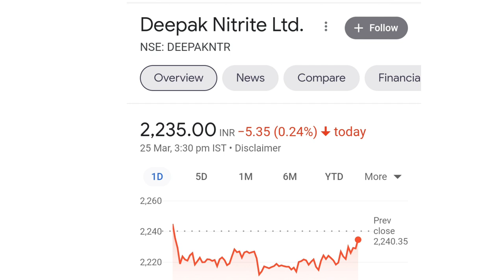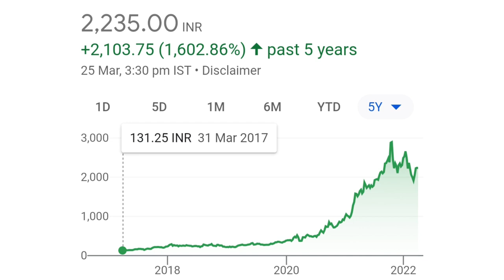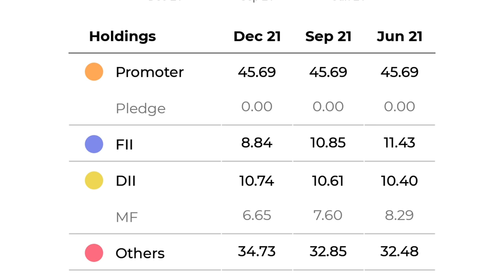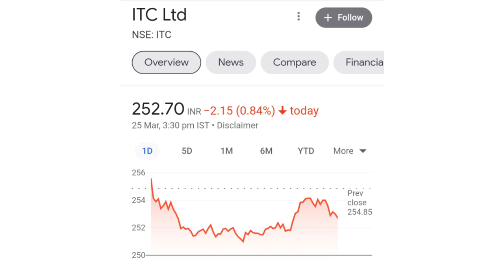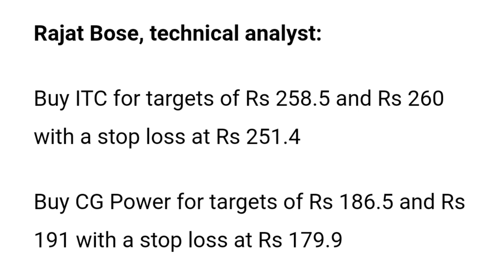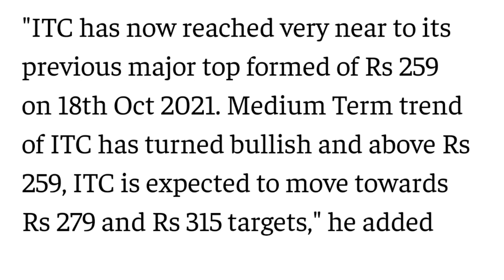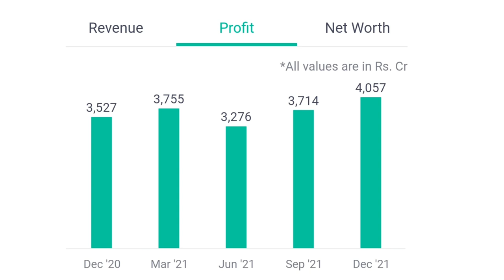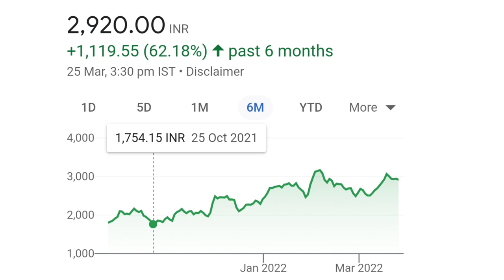itc share latest news | deepak nitrite latest news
online kamai